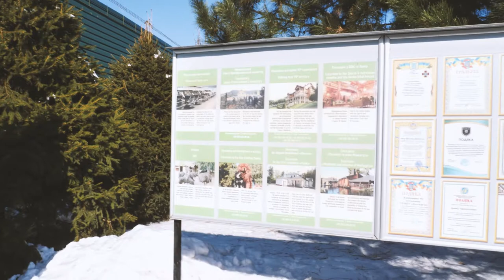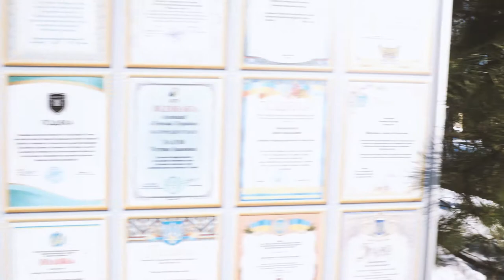So eine Präsidentenvilla habt Ihr noch nicht gesehen ⦿ Janukowitsch ⦿Teil 1/2⦿Avantura Vlog #19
00:00 Einleitung
10:00 Test
14:00 Abcdefghijklmno

Einer der Höhepunkte meiner Ukrainereise: Besucht mit mir exklusiv den ehemaligen Landhauspalast des Präsidenten Viktor Janukowitsch, der im Zuge der Kyiver Proteste, vom Volk aus seinem Prunkbau vertrieben wurde und sich noch im letzten Moment, mit Diamanten und kostbaren Gemälden, durch einen Fluchttunnel auf die Krim und dann - durch die Hilfe Putins - nach Russland absetzen konnte!
Hier wurde einem korrupter Volksverräter, der sein eigenes Land verkaufte und sogar fremde Besatzungssoldaten in die Heimat rufen wollte, eine klare Ausweisung erteilt.
Was wir dann in im Nachhinein in seinem Anwesen  vorfanden, ist an Megalomanie nur schwer zu übertreffen und sinnbildlich, für die mafiösen Methoden politischer Oligarchen aus dem Osten Europas.
Solche Dokus gibt es nur auf Avantura, Eurem alternativen und dem einzigen identitären Reisekanal. Zusammen mehr erreichen! Für Deutschland und Europa!

Die neue Seite von Dr. Pierre Krebs:
Alle aktuellen Avantura-Seiten:
►Netzseite: expedition-avantura.de
Vielen Dank für Eure Abos, Likes, Kommentare und das Teilen!
Dadurch kann das Projekt und seine Inhalte in die Öffentlichkeit kommuniziert werden.

Vielen Dank für Deine freiwillige "GEZ"! :-)
Dadurch erhältst auch Du das Projekt finanziell am Leben.

Avantura ist ein unterhaltsames und lehrreiches Reiseprojekt, aus der Perspektive eines Antiglobalisten. Eine mit diversen Kameratechniken, Medien und Formaten begleitete Dokumentation, unterschiedlicher Lebensräume und deren einheimischen Bevölkerung. Im Vordergrund stehen Landschaftsaufnahmen, Kulturausflüge und Sehenswürdigkeiten, aber auch alltägliche Lebensrythmen im jeweils urbanen oder ursprünglichen Terrain. Der reisende Erzähler, Baldur Landogart, stellt des weiteren interessante Charaktäre, aufschlussreiche Organisationen und wissenswerte Kampagnen vor, welche einen Mehrwert generieren und gleichgesinnten Antiuniversalisten, über alle Wirtschaftszonen und festgelegten Nachkriegsgrenzen hinweg, zu einem stärkeren Netzwerk zusammenführen. Avantura ist konzeptionell gestaltet, jedoch flexibel modulier- und erweiterbar.